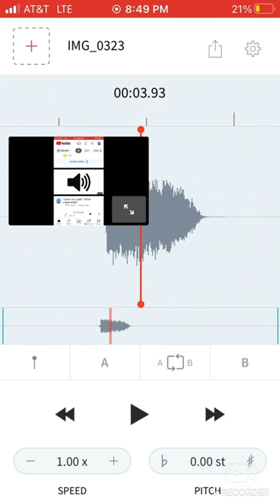Ignore my yawn audio stretch😹